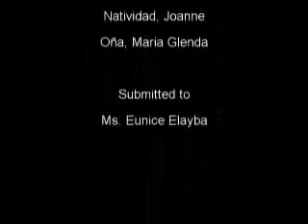Albay Promotional Video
This is the final requirement to be submitted.